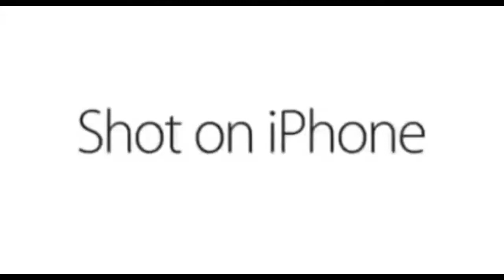Shot On iPhone meme The Bodyguard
Song used in this video -
 Kungs vs Cookin on 3 Burners - This Girl
vocals : kylie Auldist

shot on iphone meme song,
shot on iphone meme compilation 2021,
shot on iphone meme original,
shot on iphone meme indian,
shot on iphone meme indian version,
shot on iphone meme ice,
shot on iphone meme iceberg,